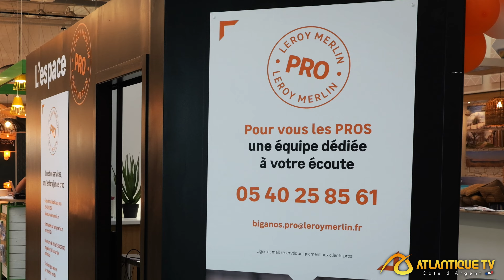Préparez votre chantier grâce à Leroy Merlin Biganos : Nouveaux services pour les pros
🟩 Leroy Merlin lance un nouveau service pour les pros :

- Des horaires matinaux à partir de 7H
- Une caisse coupe-file pro dédiée
- Le retrait des marchandises en 2h chrono
- Des remises permanentes jusqu’à 8% sur tous vos achats*

[Services pour les pros]
Une ligne téléphonique et  un mail exclusivement dédié aux PROS.
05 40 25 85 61

Plus d'infos dans notre reportage !

𝐒𝐨𝐮𝐭𝐞𝐧𝐞𝐳-𝐧𝐨𝐮𝐬 𝐚𝐯𝐞𝐜 𝐝𝐞𝐬 𝐥𝐢𝐤𝐞𝐬 ! ;-)